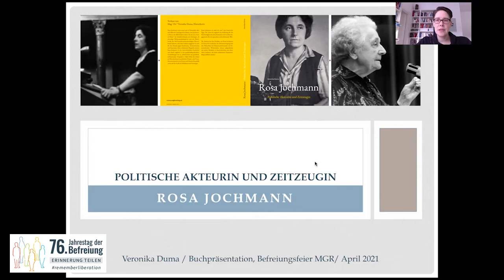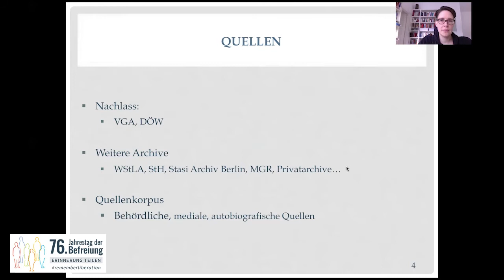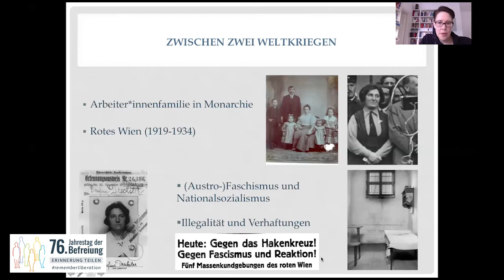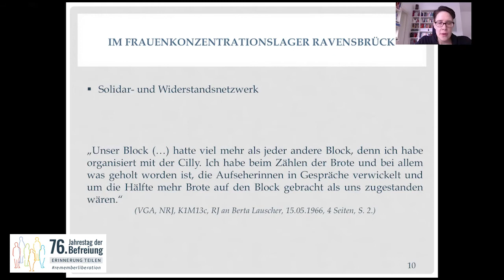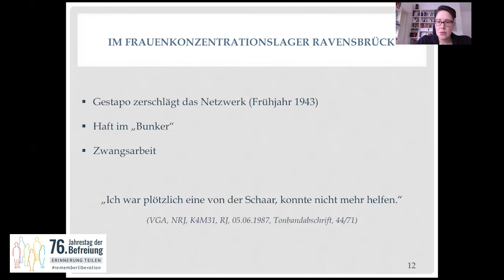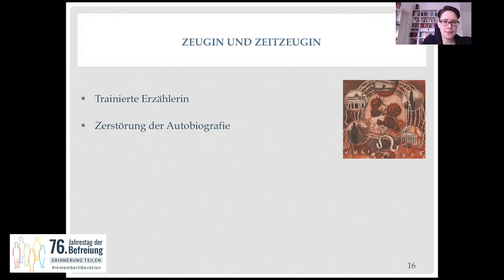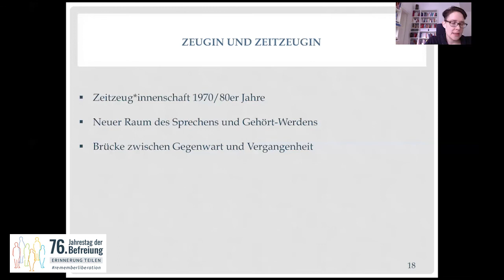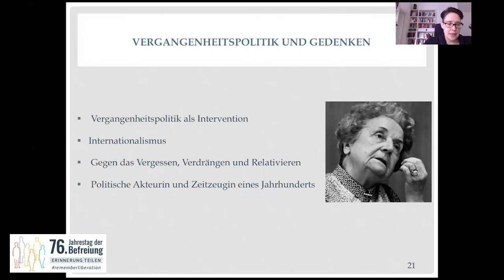Buchpräsentation „Rosa Jochmann. Politische Akteurin und Zeitzeugin“ (ÖGB Verlag, 2020)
Die Autorin Dr. Veronika Duma stellt die Biografie der Widerstandskämpferin und Sozialdemokratin Rosa Jochmann vor, die von 1940 bis 1945 im Konzentrationslager Ravensbrück inhaftiert war. Nach der Befreiung engagierte sich Rosa Jochmann als Zeitzeugin.